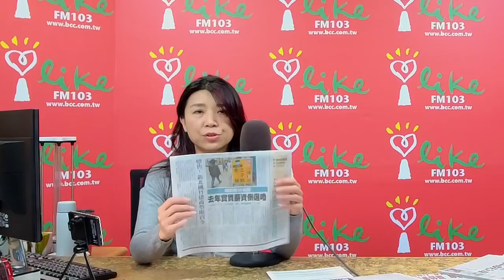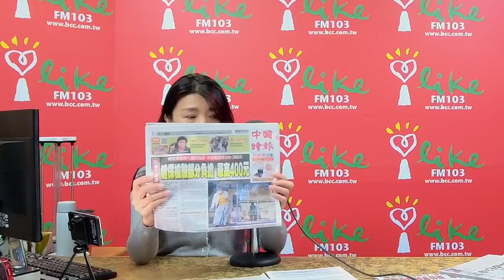'22.02.18【蘭萱觀點】俄烏駁火 拜登：近日爆戰爭 普丁下一步 烏東自治換撤軍？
＊濕冷急凍 凌晨合歡山武嶺飄雪成銀白世界
＊全球逾4億1922萬人確診、逾585.9萬人病歿
＊巴西新增確診病例13萬1049例、1128死
＊新冠疫情趨緩 美國將宣佈進入「非危機階段」
＊法國新增確診病例9萬2345例 258例在醫院病逝的死亡病例
＊奧地利將從3月5日起解除大多數防疫限制
＊英國將讓5到11歲孩童接種COVID-19疫苗
＊Omicron炸裂 日本12天內暴增「百萬人確診」
＊南韓單日新增翻倍跳　2月底恐破17萬例
＊以色列重症和確診數下降 將取消疫苗證明規定
＊香港新冠疫情失控 3月擬強制全民普篩
＊香港確診突破6000例 新增24死
＊陳秀熙：3月動態清零 6月可望邊境解封
＊多明尼加確診率下降 解除所有防疫限制免口罩、疫苗證明
＊某宗教協會爆群聚 北市匡列203人、急發1652封簡訊
＊2/17本土增14例10人與房屋代銷群聚有關 境外54例
＊〈美股盤後〉烏俄戰雲再起 四大指數全下殺 Nvidia血崩逾7%
＊〈能源盤後〉俄恐未撤軍 原油走高 美天氣嚴寒 天然氣漲近10%
＊烏克蘭軍方及烏俄親俄份子均否認曾向盧甘斯克開火
＊俄羅斯國會表決通過 要求普亭承認烏東分離地區獨立
＊違反明斯克協議？俄發護照給烏克蘭居民
＊俄驅逐美駐莫斯科副館長
＊Meta跌出全球市值十名外 落後台積電、騰訊
＊Nvidia營收再創新高，資料中心為成長引擎
＊通膨吃掉加薪 去年實質薪資倒退嚕
＊健保部分負擔漲 2版本拉鋸